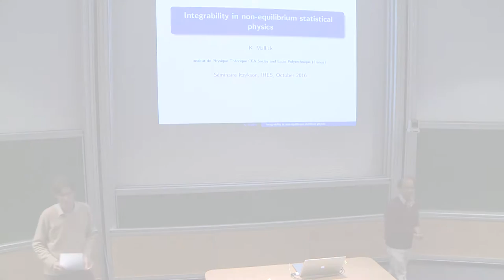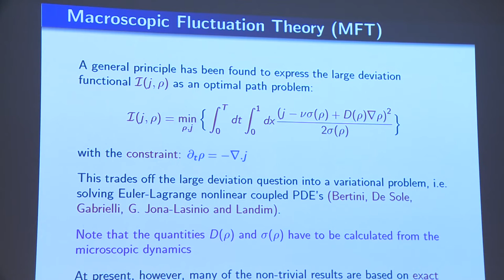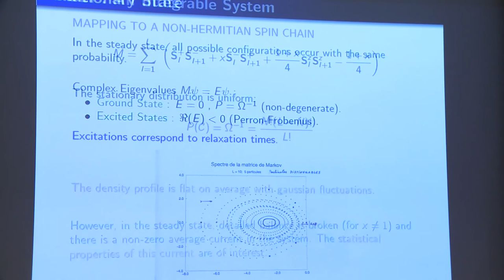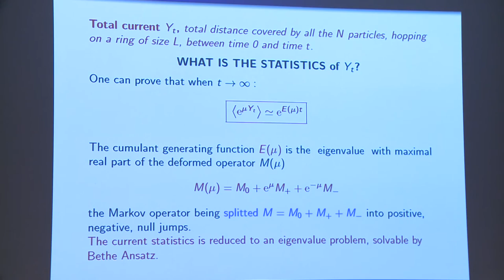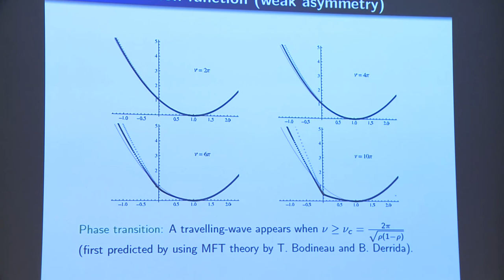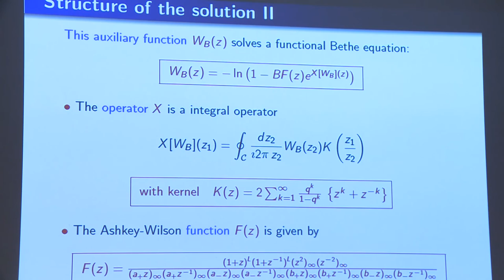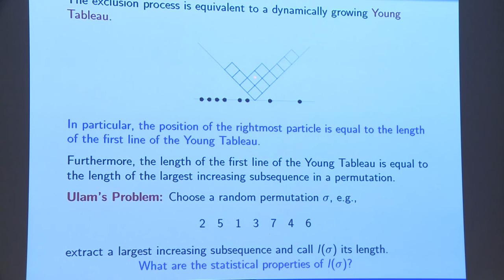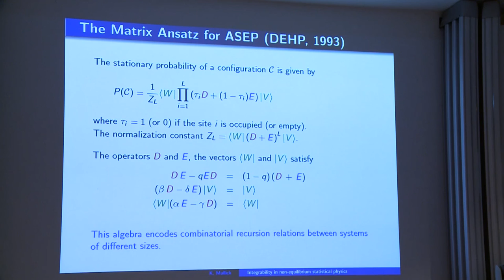Kirone Mallick - Integrability and non-equilibrium statistical physics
During the last twenty years, a large number of exact solutions have been derived for some non-equilibrium interacting systems, such as the exclusion process, leading us to a better understanding of non-equilibrium behaviour. Integrability has played an important role in these developments. In this talk, we shall review some of the techniques involved and present a few representative results obtained in the field.